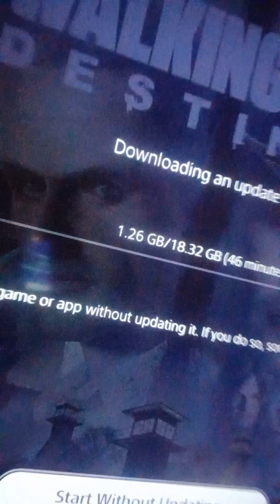I got TWD Destinies 😬😬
Hello everyone and welcome to another vlog with Adz. This is a pre recorded video from the 26th December at 20:15PM. I just finished TWD Destinies already but thought I should upload this now to save storage space and before I leave it later.

Hope you had a good Christmas. Eternally grateful. Love you all 🙌🏻❤